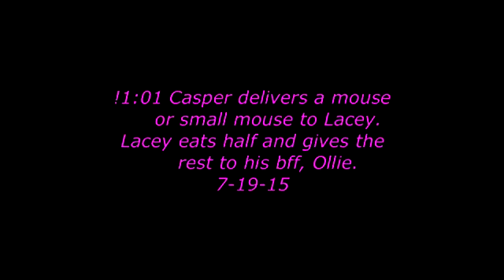Lacey has a slip and fall, he gets a mouse and gives half to his bff 7-19-5